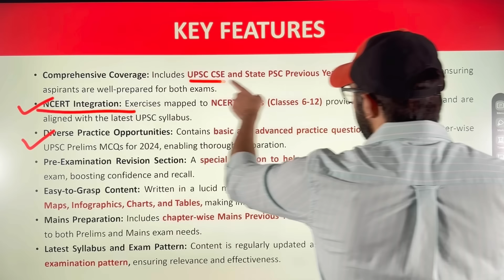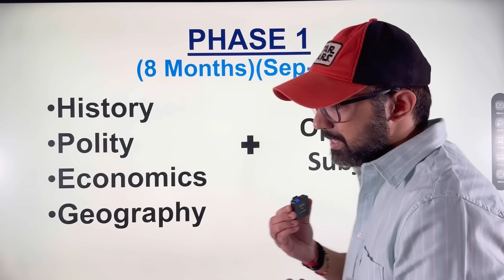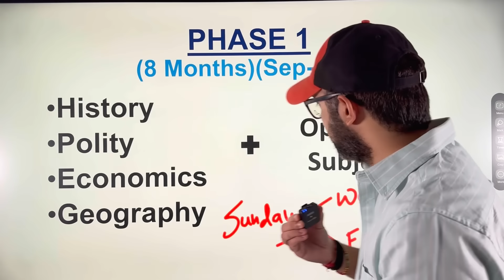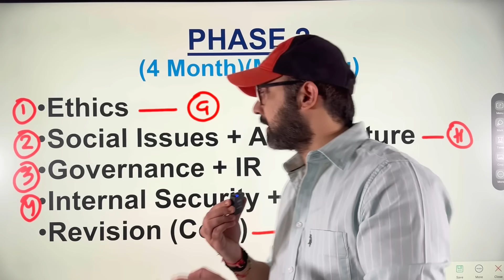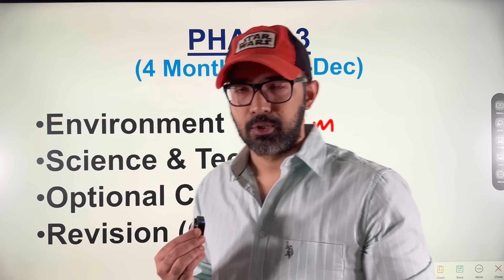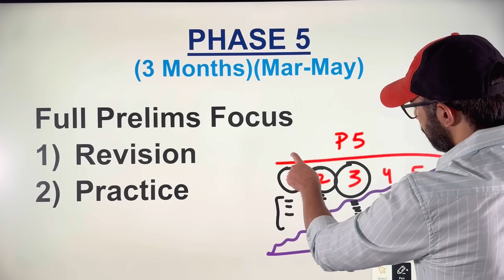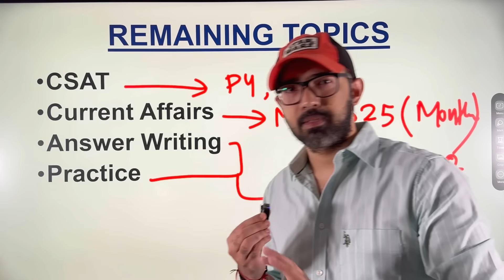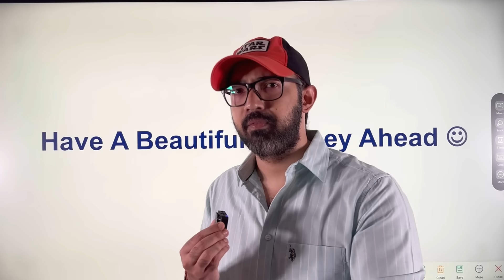UPSC 2026 Strategy | IAS Exam 21 Months Plan